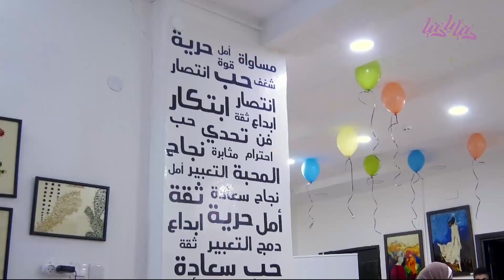تقرير تلفزيون رؤيا حول نادي جسور2023 - فن من القلب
تقرير تلفزيون رؤيا حول نادي جسور - فن من القلب